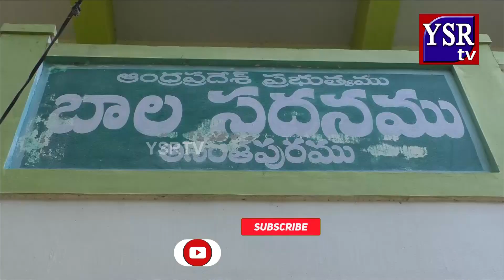పిల్లలే భవిష్యత్తు.. వారు ఏ ఇబ్బందులు పడకూడదు... || YSRTV